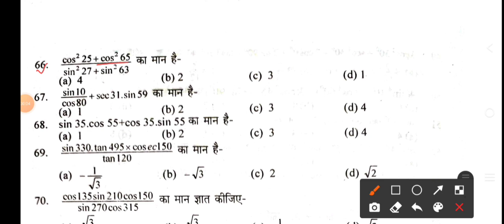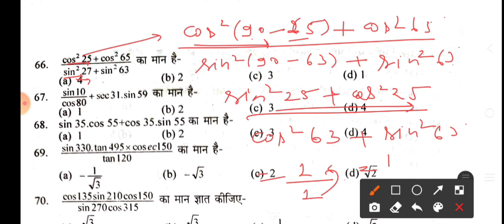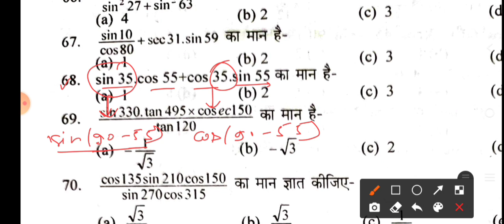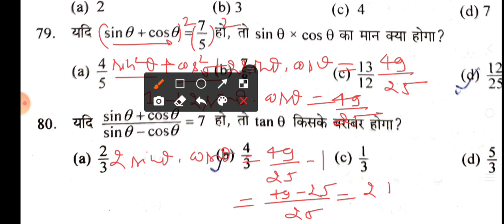ICAR Technician 28 February Maths Questions/ICAR Technician Maths previous year question paper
ICAR Technician 28 February Maths Questions Solution.